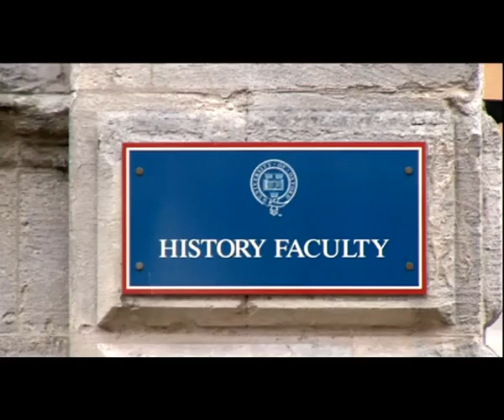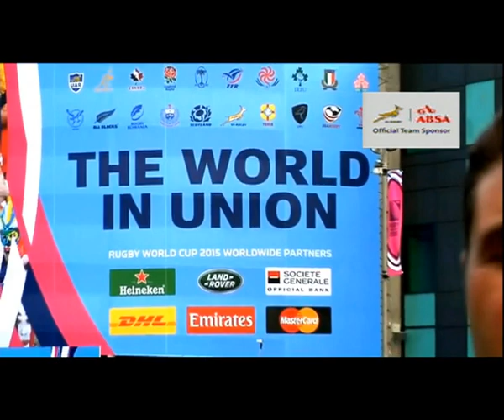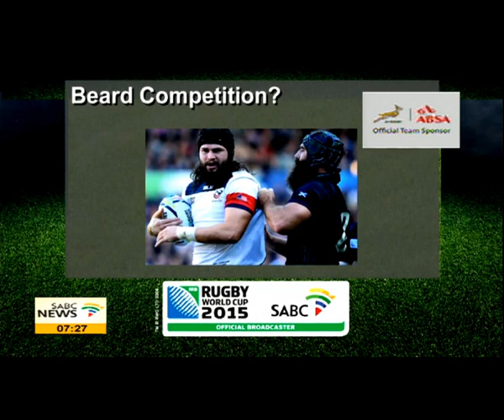Vaylen Kirtley RWC 2015 update ahead of Boks up against the Wales